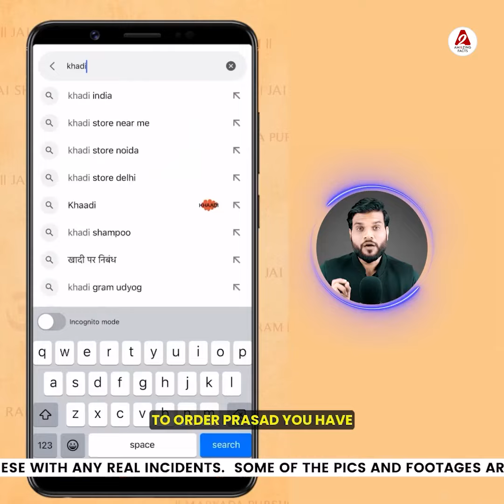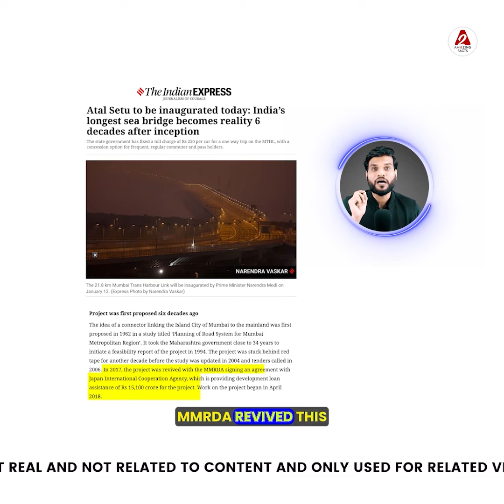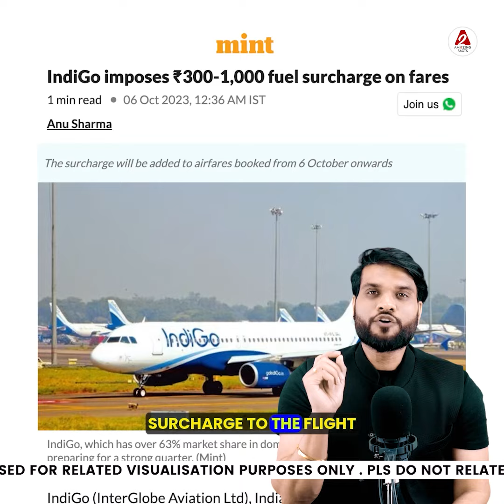22 जनवरी का राम जी का प्रसाद कैसे मंगाए घर ?rammandir rambhagwan youtubevideo by arvindarora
Following are some of the amazing facts discussed in this video:
1. How to get Ram Ji's Prasad for 22 January at home?
2. India's longest bridge in Mumbai. Know the special things!
3. How ✈️ Plane tickets are going to get cheaper 😳
4. Why do monkeys snatch the belongings of devotees?

इस वीडियो में चर्चा किए गए कुछ आश्चर्यजनक तथ्य निम्नलिखित हैं:
1. 22 जनवरी का राम जी का प्रसाद कैसे मंगाए घर ?
2. मुंबई में india का सबसे लंबा ब्रिज 😳जानों ख़ास बातें !
3. कैसे ✈️ प्लेन के टिकट होने वाले हैं सस्ते 😳
4. आख़िर बंदर क्यों छीनते हैं भक्तों का सामान 🤔